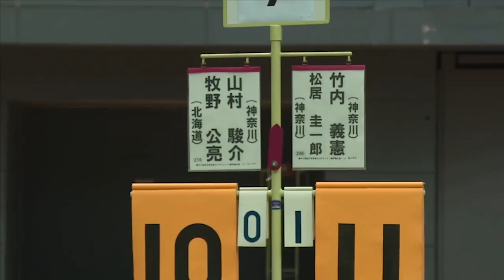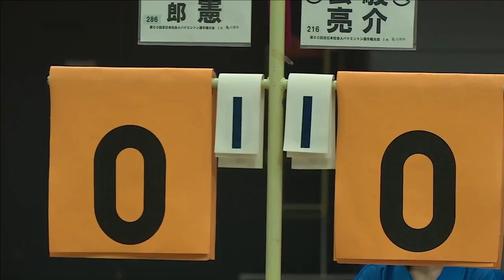牧野 公亮／山村 駿介（北海道／神奈川） vs 松居 圭一郎／竹内 義憲（神奈川）MD 準々決勝【社会人バド2017】